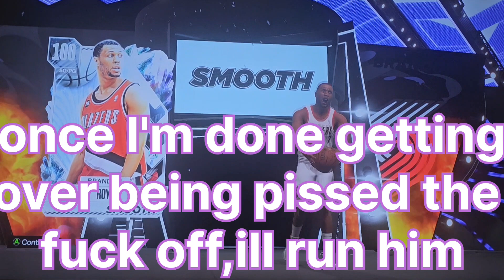NBA 2k24,MyTeam,SMOOTH Lock 🔒 In,On 🌮 Tuesday,I Locked in the SMOOTH Set for 💯 🌮 💯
After eating tacos for dinner on taco Tuesday. I was in a taco type mood. And I decided to take my chances and gamble at the hopes of getting 💯  🌮  💯.